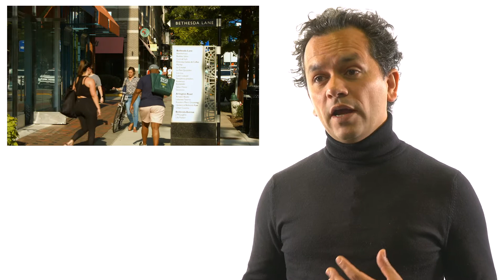The Importance of Public Places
Planning Perspectives Series:
Urban Design and Master Planner Atul Sharma explains the importance of public places in urban areas.